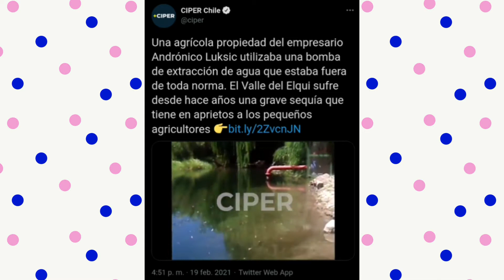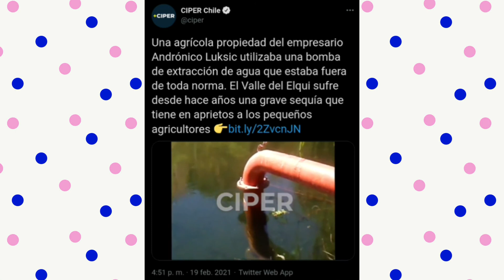FAKE NEWS: Luksic esta robando el agua en el río del valle del Elqui